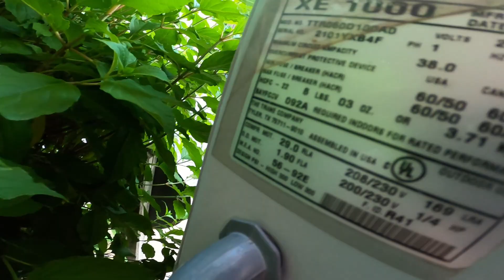Lennoxes and an Old Trane Unit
The vent is most likely a bathroom vent.
- The HVAC kid